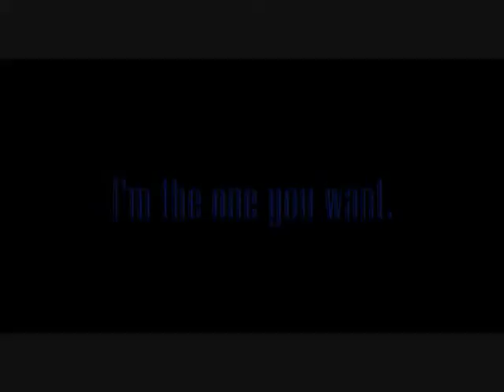All the single ladies~!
I just had to :P
Rate and comment please ;D
Song: All the single ladies
By: Beyonce

(if you don't like the song, I don't care! I couldn't get it out og my head) :)